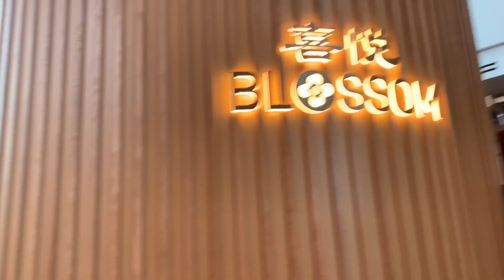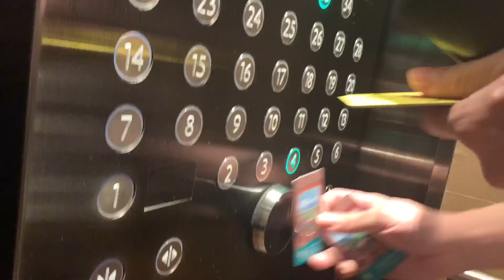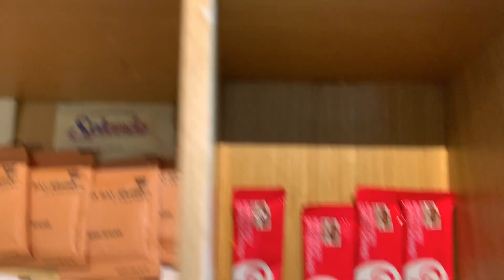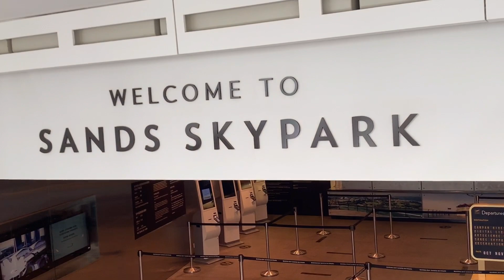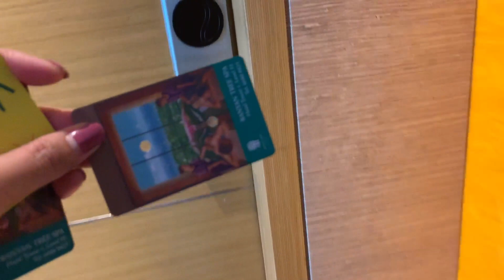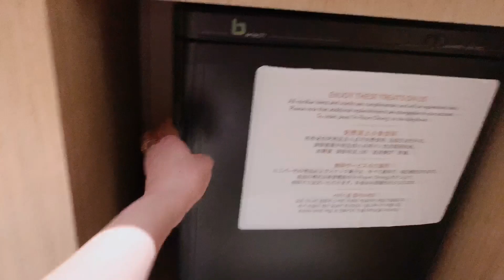Staycation at MBS hotel and sand SkyPark with my mother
Nag enjoy si mama first time niya pala maka visit Ng SkyPark .. I love you mama!